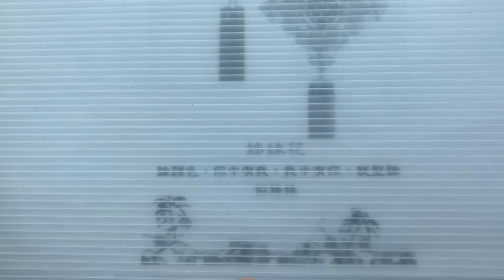冰花四朶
徒手編結